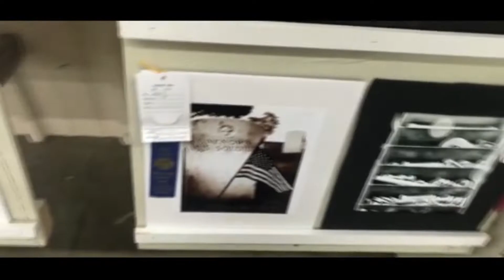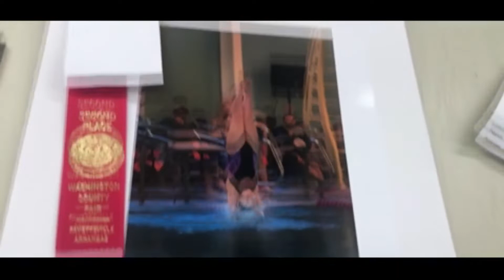GETTING ROBBED AT THE FAIR!!!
Betsy, John and I take some time to ourselves and have a little fun at the Washington County Fair in Arkansas, and get absolutely robbed by a carnie in the process :D As always, if you like what you saw, hit that like button!
Keep up with new content here!